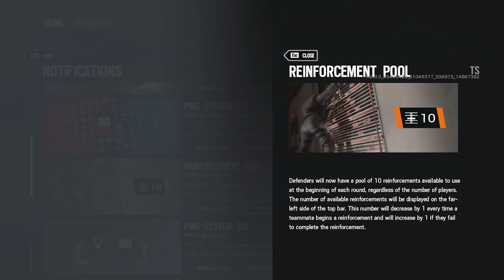Shadow Legacy FULL GUIDE + Gameplay – Rainbow Six Siege Y5S3 [2020]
In this video I will be showing you the new Rainbow Six Siege season called Shadow Legacy featuring the new operator called Zero, the reworked map Chalet and a lot of other new things!
This is a full guide for the new season, which will explain what this new season and what the new features are about.
The video contains gameplay of the new season as well as some tips and tricks and some funny moments.
We also discovered a new mini-game with Zero and Maestro.

A big big thank you to Ubisoft for inviting me to play the new season early. I really enjoyed it!
Also a massive thank you to everyone that I played with or against. Thank you for testing out all these possibilities and thank you for the fun moments we experienced together!
Friends in this video: make sure to check their content out!!

You see some other nice people in the video, make sure to check out their awesome content as well!

In this video I will talk about the following subjects (with timestamp):
0:00 - Intro
In this intro I talk about what today's video is all about.
0:29 - New operator: Zero
In this segment I will show you the new operator Zero. I'll show you his full loadout.
1:31 - Chalet rework
I'm taking you on a walk through the reworked map Chalet. I'll show some of the major changes and some changes I personally really like.
3:49 - Zero gadget (Argus launcher)
I'll show you what Zero's gadget (Argus launcher) does and how you can use it. I will show you some counters and some great ways of using this interesting new gadget, which is a camera that can zap utility or people.
6:03 - New hard breach charge gadget
8 attackers received the new hard breaching gadget. I'll show you how it works, what awesome strats you can do with it and how to counter this gadget.
8:12 - New weapon optics/scopes
Siege added a few new optics/scopes and took some scopes away. I'll show you the differences between the new scopes and some gameplay with the new scopes.
9:48 - Optic colors
Along with the new optics/scopes you can now also change the color of your optic. I'll show you the different settings and what it looks like.
10:42 - Reinforcement pool
All defenders now have a shared pool of ten reinforcements. In this segment I'll show you how this works.
11:19 - Ping system 2.0
Siege is bringing a lot of new things, also a new ping system. Every player gets their own numbered ping for the whole match. You can also ping utility and reveal operators with it.
11:55 - Thatcher EMP grenade rework
Thatcher's EMP grenade will now disable gadgets instead of destroying them. This segment will show you how it works and how to counter it now.
12:59 - New mini-game
We found a new mini game with Zero and Maestro, a laser war!
17:04 - A few tips
Some tips about the new season that you can use to get the advantage over your enemies!
18:17 - Funny moments
While playing this new season I also experienced some fun moments.
23:09 - Outro